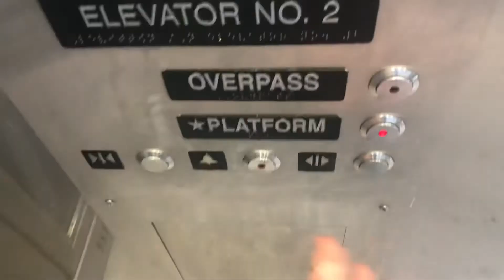KONE Hydraulic Trenton Bound Elevator at Levittown/Tullytown SEPTA Station - Levittown PA